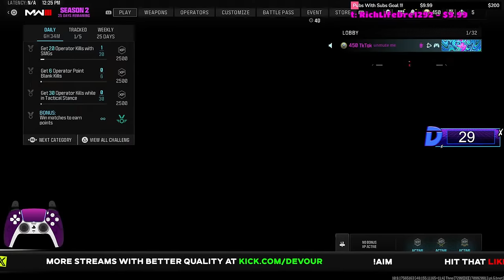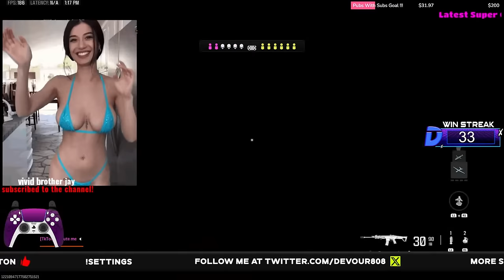SUPER SWEAT SOLO SEARCH AND DESTROY POWER HOUR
Today were playing Modern Warfare 3 Search and Destroy LIVE! My MW3 Settings is linked below if you need that and any class setups you need just ask and I'll show them in between games. Please enjoy this MWIII live gameplay stream!

Follow my Kick for streams with gameplays like this done live - Kick.com/devour